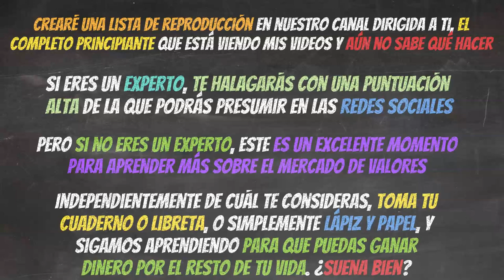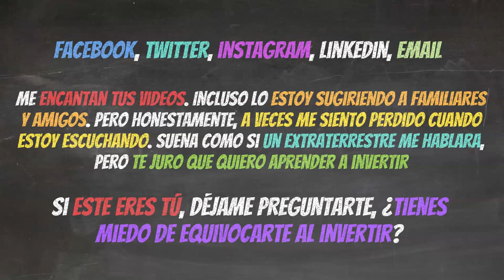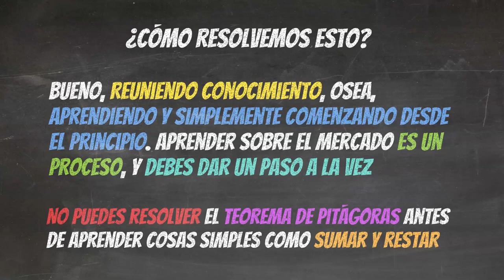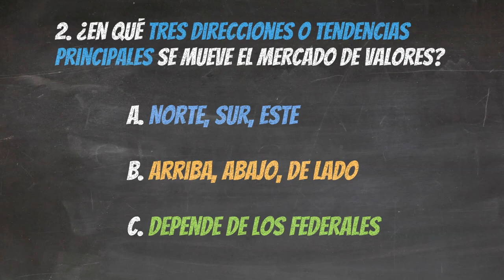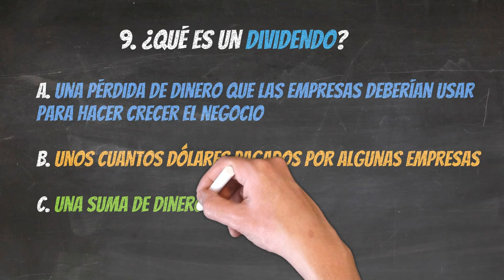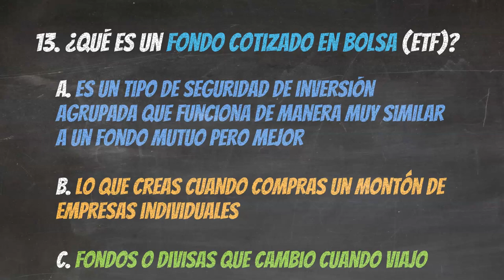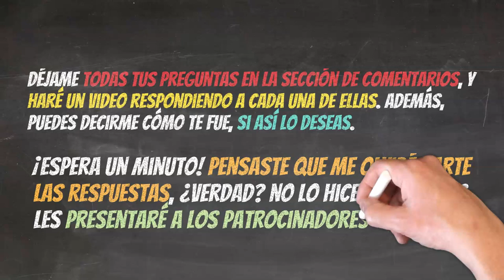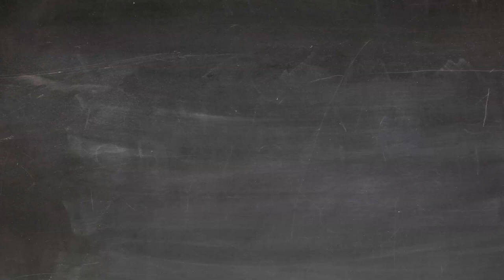Capítulo 1 - Introducción a la Bolsa de Valores para Principiantes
Todos comenzamos en el mismo lugar, desde cero. Y cuando comenzamos a invertir en el mercado de valores nos hacemos miles de preguntas como:

¿Qué tipo de inversor soy?
¿Qué cuenta de corretaje en línea sería mejor para mis objetivos?
¿Cuánto dinero debo ahorrar para invertir en acciones?
¿Es mejor invertir en acciones, fondos mutuos o ETF?
¿Invertir a corto o largo plazo?
¿De qué se trata una empresa?
¿Cuánto dinero estoy ganando?
¿Cuál es el rendimiento histórico de esta acción?
¿Qué es la relación P/E?
¿Qué es el mercado?
¿Qué es la capitalización de mercado?

Y esto es solo un ejemplo de las miles de preguntas que te debes estar haciendo.

Mi misión es proporcionar a mis espectadores contenido procesable que les permita crear riqueza financiera. Mis videos son un reflejo de mi experiencia en el mundo real como inversor bursátil, estudiante de finanzas y emprendedor.

Este canal me permite compartir mi pasión por las finanzas personales, la inversión en bolsa, y el espíritu empresarial. Produzco contenido que me gustaría ver y, por eso, doy el 100% de esfuerzo en cada video que hago. También creo en la transparencia total y la comunicación abierta con mi audiencia.

DESCARGO DE RESPONSABILIDAD: No soy un asesor financiero. Estos videos son solo para fines educativos y de entretenimiento. Invertir de cualquier tipo implica riesgo. Si bien es posible minimizar el riesgo, sus inversiones son únicamente su responsabilidad. Es imperativo que realice su propia investigación. Simplemente estoy compartiendo mi opinión sin garantía de ganancias o pérdidas en las inversiones.

DIVULGACIÓN DE AFILIADOS: algunos de los enlaces en este canal son enlaces de afiliados, lo que significa que, SIN costo adicional para usted, puedo ganar una comisión si hace clic y realiza una compra o se suscribe. Sin embargo, esto no afecta mi opinión.